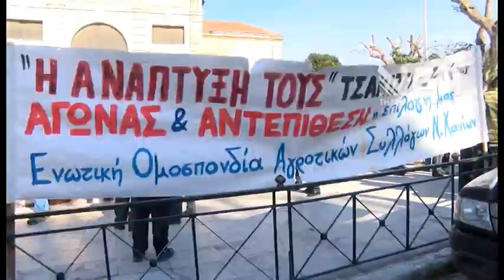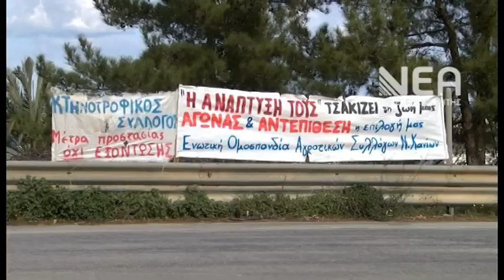ΜΠΛΟΚΟ ΣΤΑ ΜΕΓΑΛΑ ΧΩΡΑΦΙΑ